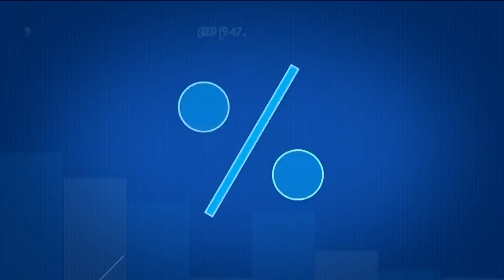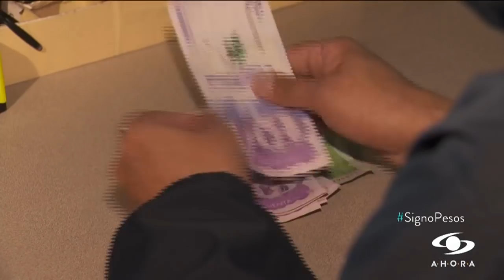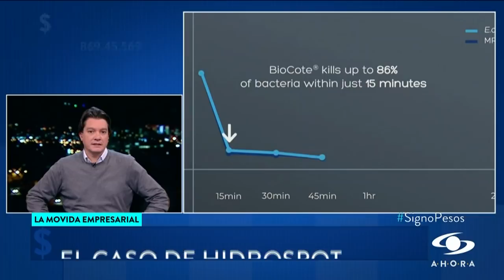Uso de efectivo aumentó un 32% en la pandemia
Aunque las transacciones digitales aumentaron el triple, el pago en dinero físico también creció pese al temor de un contagio.

El presidente de Fenalco, entidad que realizó el estudio, aseguró que la OMS y el Banco Central de Europa han confirmado que este tipo de transacciones son seguras.

Los comerciantes le pidieron al gobierno que el uso de dinero físico también sea tenido en cuenta para los próximos días sin IVA.